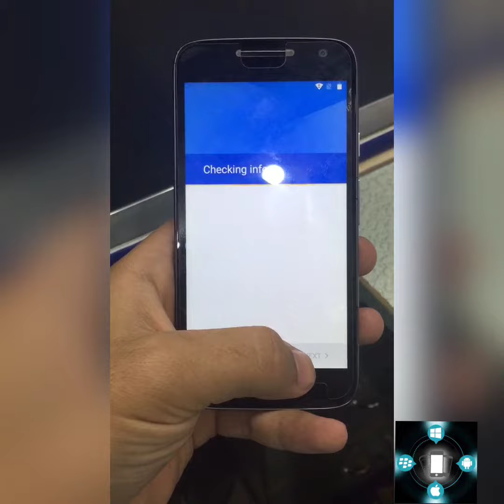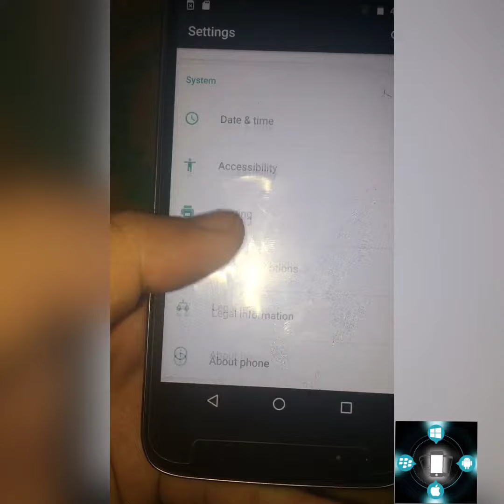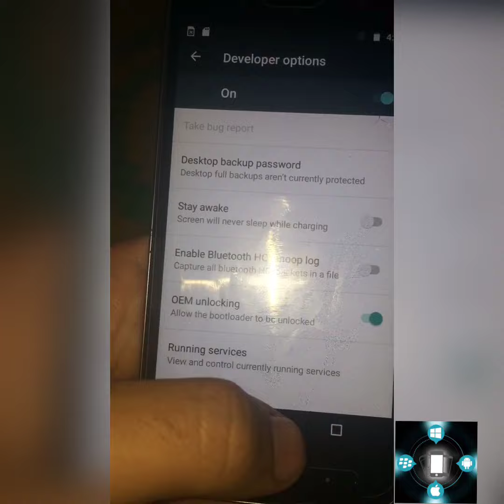Bypass FRP Google Account For MOTO E4 XT-1767 one click